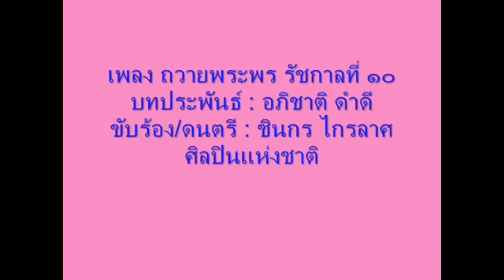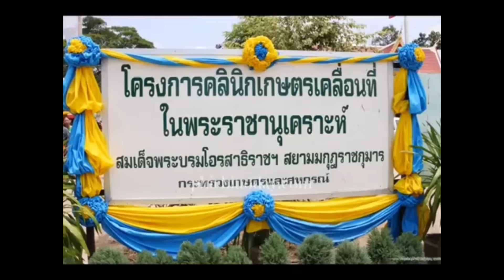12180ล่าสุดพระอาการองค์ภา ! เบื้องลึก หลังเจอข่าวลือใกล้สวรรคต